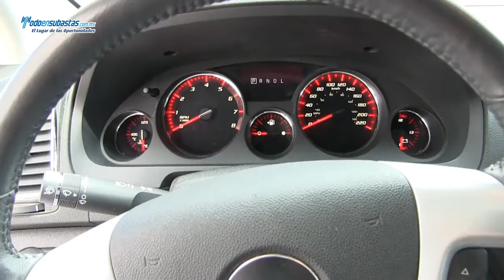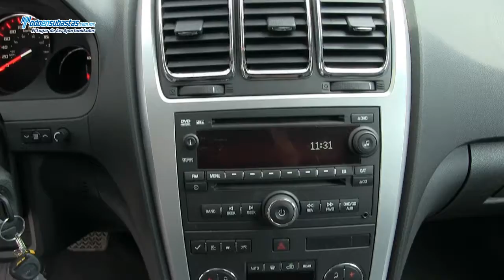GMC Acadia Paquete D AWD 8 Pax. A/A Piel Q/C DVD / 2011